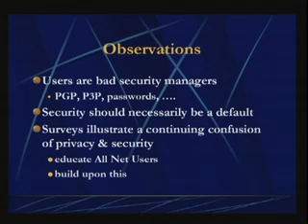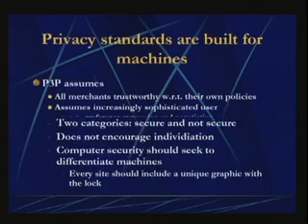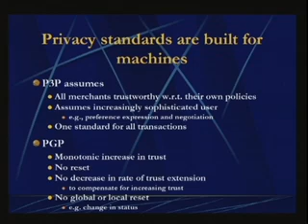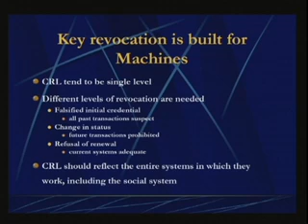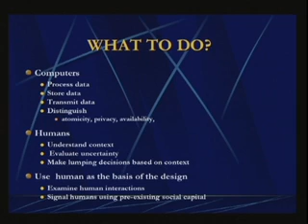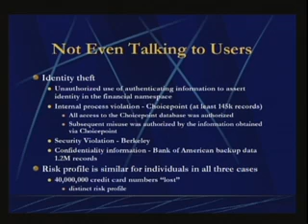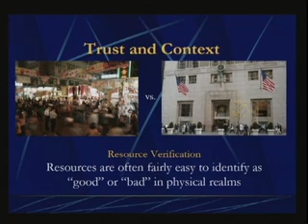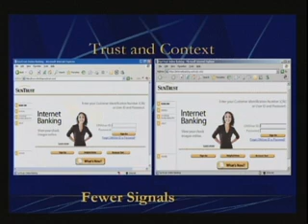CERIAS Security: Net Trust: Identification Through Social Context 2/6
Clip 2/6
Speaker: Jean Camp · Indiana University

In the nineties the disconnection between physical experience and the digital networked experience was celebrated - individuals are said to move into cyberspace, become virtual and leave the constraints of the physical realm. The increase in fraud, difficulties in securing email, and increasing prevalent browser-based attacks illustrate that the lack physical signaling information can also be costly.

I introduce a trust that evaluation system, Net Trust. The trust evaluation system offered in Net Trust builds on the technical construction of networks of trust, reputation systems, and social browsing. Net Trust is explicitly a socio-technical solution; the solution employs a user